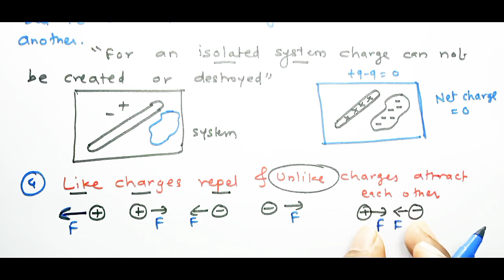Electrostatics 04||class 11||Maharashtra board||Coulomb's law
this is,

Electrostatics 04||class 12|| Maharashtra board|| Coulomb's law.

In this vidio you will learn about coulombs law.

watch this vidio completely to understand all concepts easily.

How much positive and
negative charge is present in 1gm of water?
How many electrons are present in it? Given,
molecular mass of water is 18.0 g.